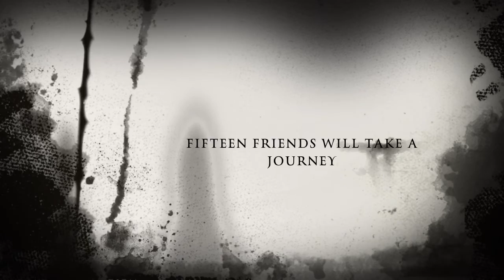The Lego Challenge